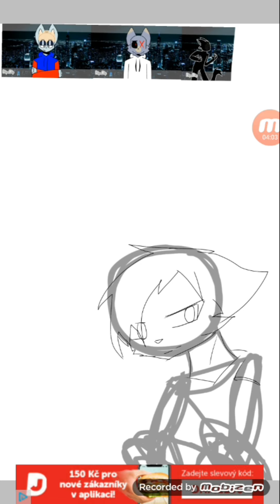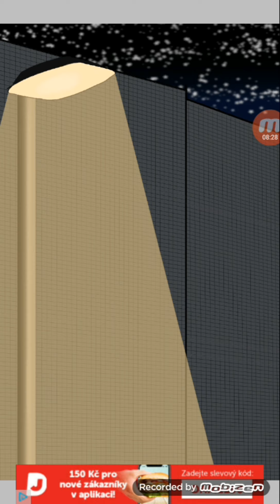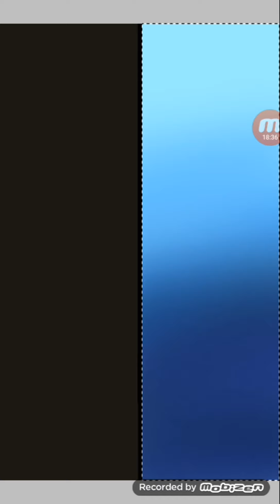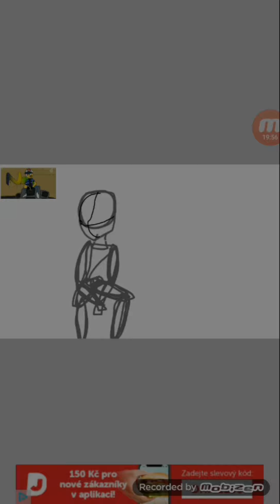||big speedpaints|| GIFTS *55 subs special*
Thank you so muuuch love ya guyys ;-;
also a blood warning on the third one, but it doesn't look realistic, so don't worry :3

programmes used:
IbisPaint
Mobizen
Youcut